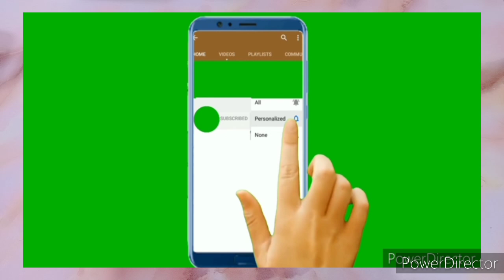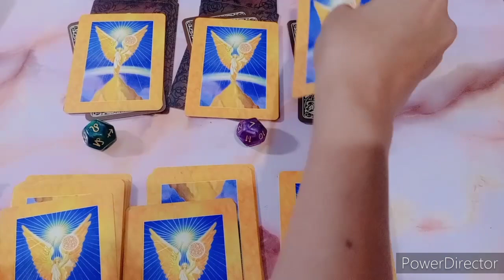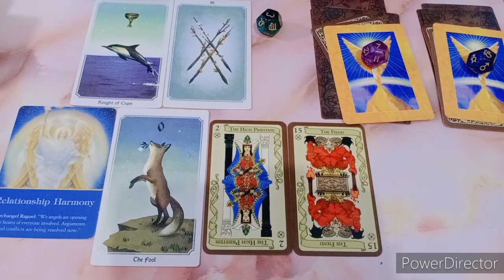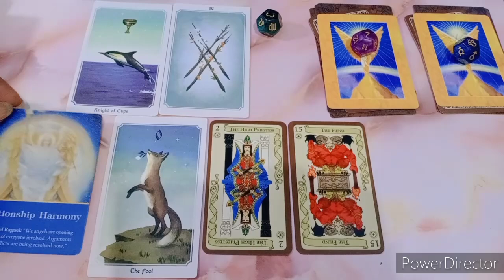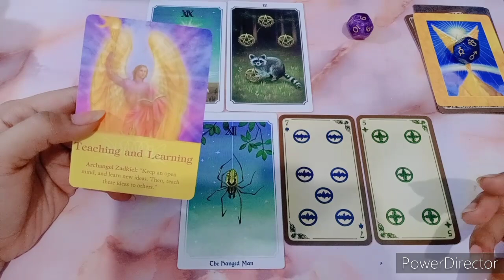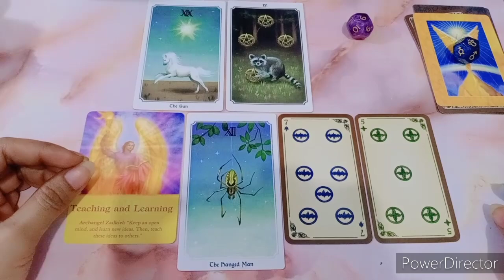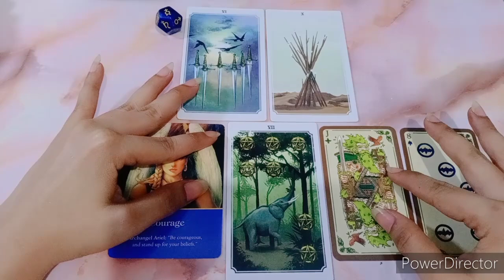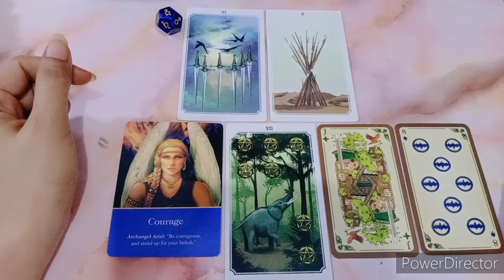KEUANGAN MU 7 HARI KEDEPAN | TAROT | PREDIKSI MASA DEPAN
Time Stamp ⏳
2. 09:10
3. 16:19